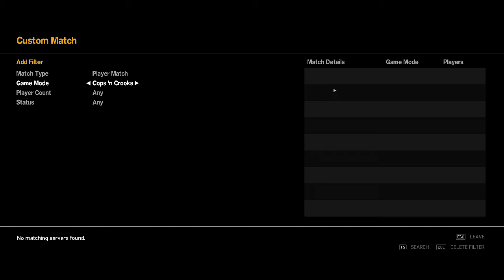[8] Ballad of Gay Chizzy (Grand Theft Auto IV w/MinnesotaBurns)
Would you like GTA4 to be LONG on going series of hilarity?

If my face had a book, and yours did too.